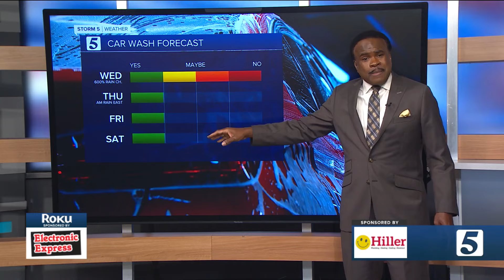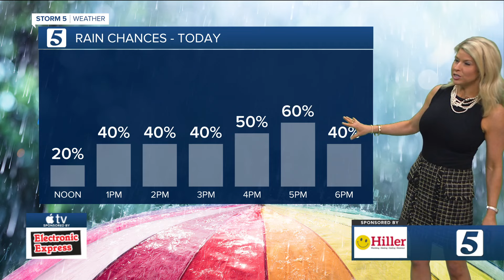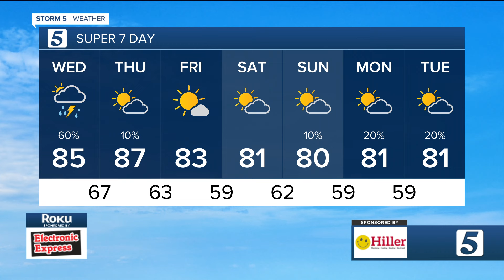Area showers & storms today: Wednesday, June 5, 2024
Area showers &amp; storms today: Wednesday, June 5, 2024